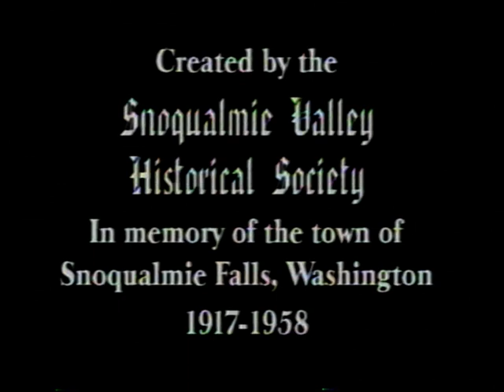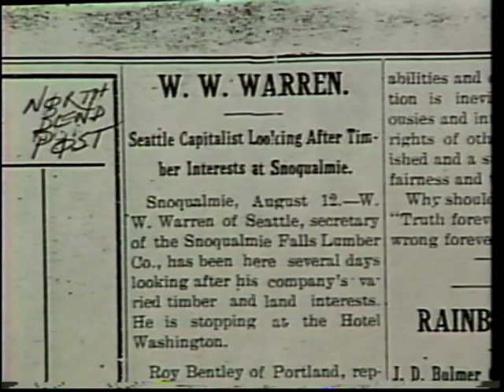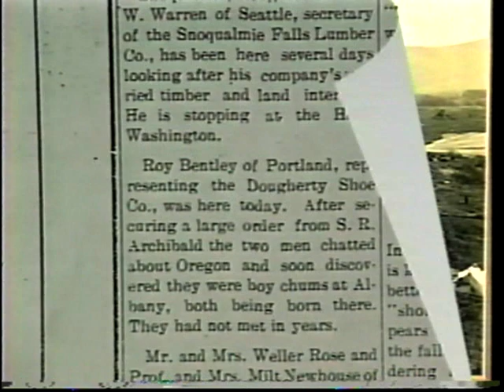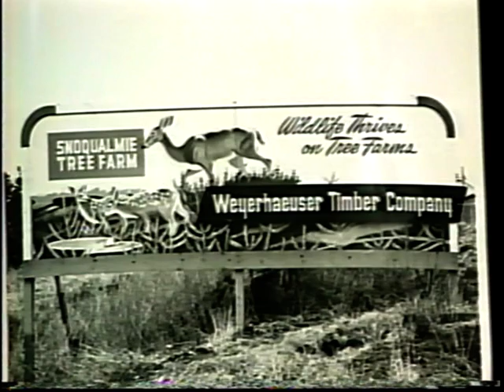Snoqualmie Falls Mill Town Images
MILL TOWN IMAGES
The Town of Snoqualmie Falls, Washington
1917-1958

THE HISTORY OF THE SNOQUALMIE FALLS LUMBER COMPANY (WEYERHAEUSER) MILL AND WOODS OPERATIONS AND THE TOWN OF SNOQUALMIE FALLS, WASHINGTON — 98066